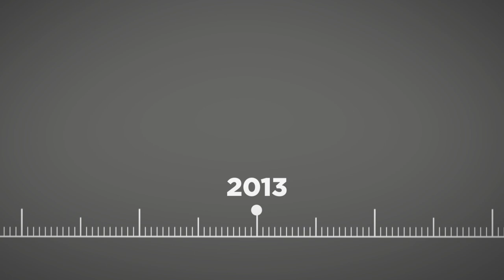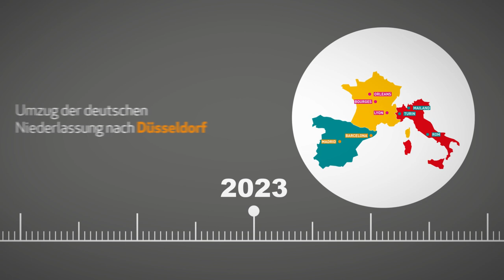Relyens, Sie knapp 100 Jahre Engagement 2023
Entdecken Sie die Geschichte Relyens anhand seiner wichtigsten Daten.